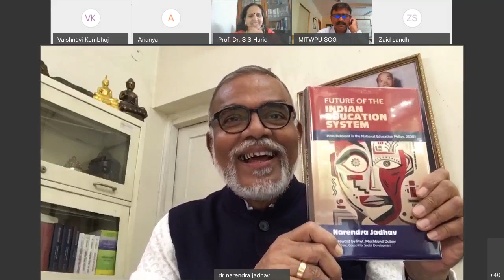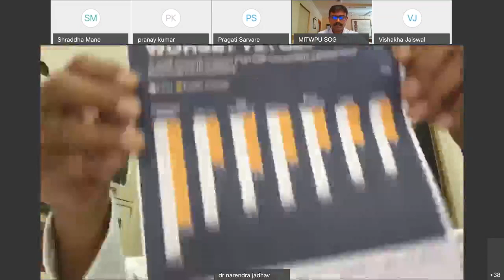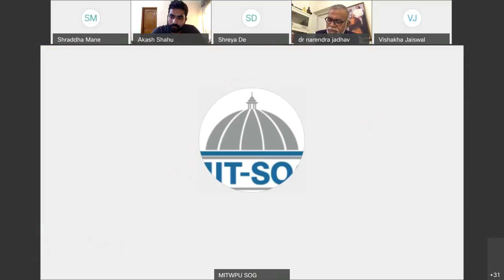Dr Narendra Jadhav (2020): GDP CONTRACTION AND REMEDIES FOR REVIVAL, Eminent Guest Lecture, MIT Pune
Dr Narendra Jadhav(2020): Eminent Guest Lecture : GDP CONTRACTION AND REMEDIES FOR REVIVAL, MIT - World Peace University, Pune for Faculty and Students, (September 2020).